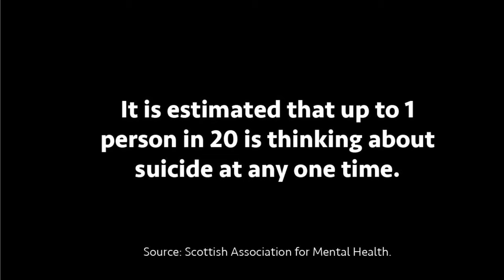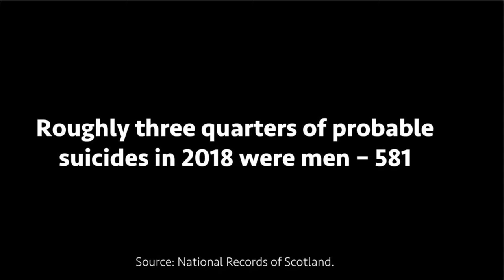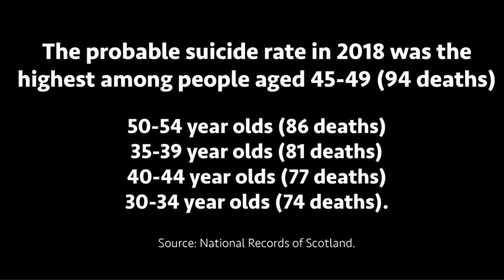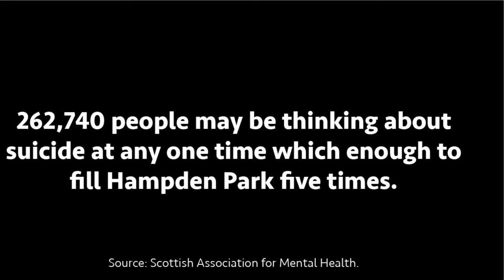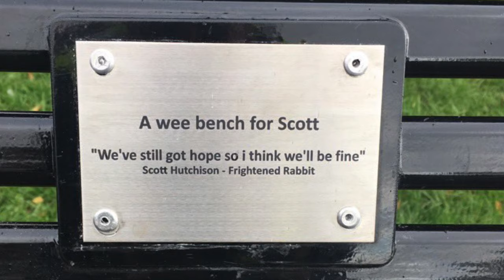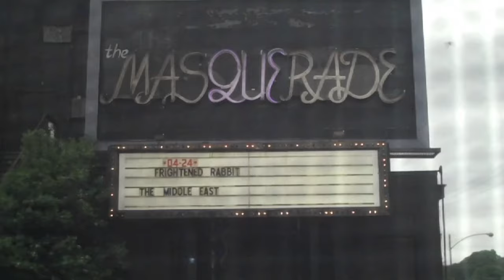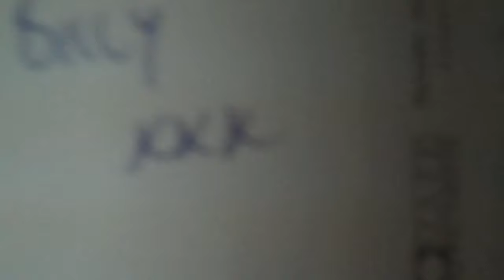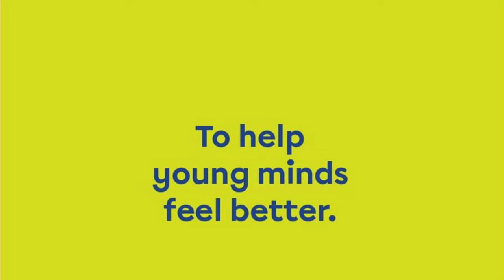It's a Fair Question - Mental health and Frightened Rabbit frontman Scott Hutchison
The Moderator of the General Assembly, Rt Rev Dr Martin Fair, speaks with Marion Hutchison whose son Scott chose to take his own life in May 2018. She speaks about his life and the charity, Tiny Changes, that the family established in the musician's memory to help other people struggling with their mental health. Scott's death inspired Dr Fair to set up mental health support services at his church, St Andrew's Parish Church in Arbroath, Angus.

Living in Colour by Frightened Rabbit - with permission from Fat Cat Records and Domino Publishing.